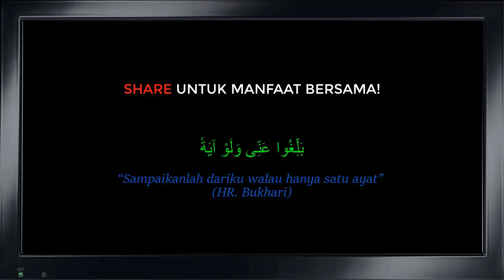Minta Dalil: Ini Bukan Marah, Ini Nasihat - Dr. Rozaimi